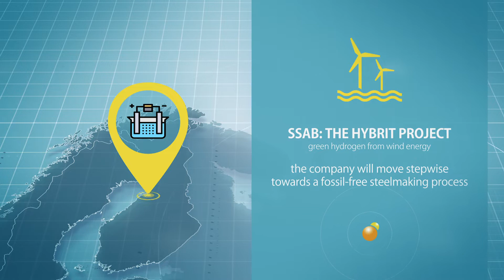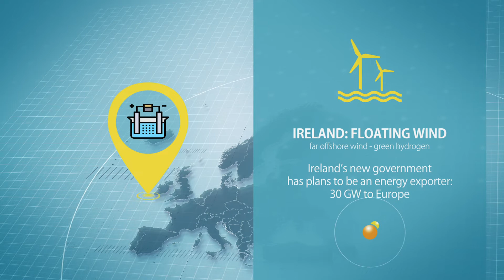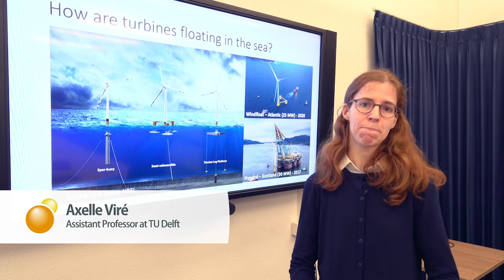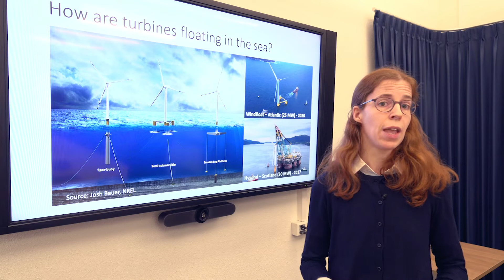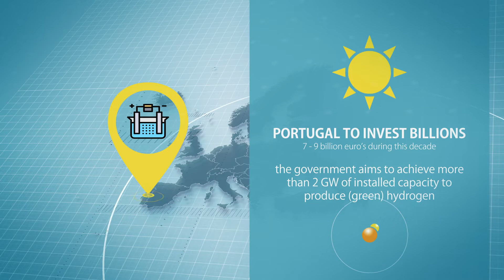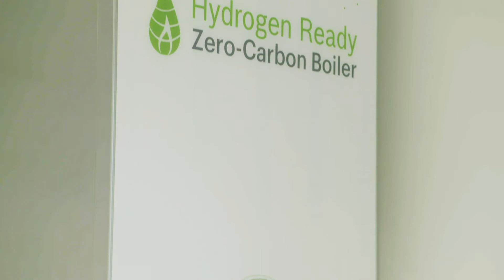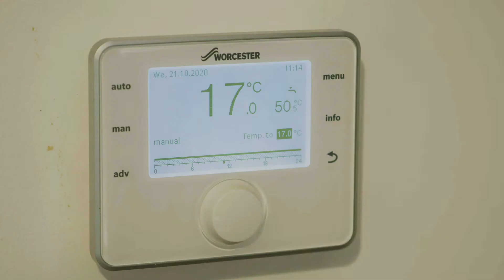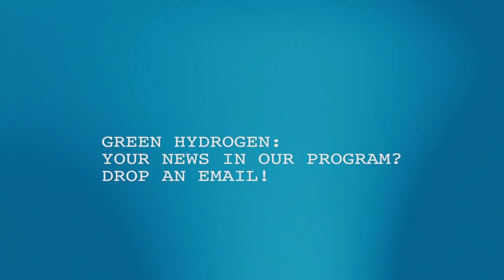New Energy for Europe - green hydrogen - first bulletin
Here’s our first bulletin on green hydrogen developments in and around Europe. With so many actualities concerning the upcoming hydrogen economy we felt it’s our mission to publish dozens of newscasts every year. At first the formula must prove to be vital. With your help, it will.